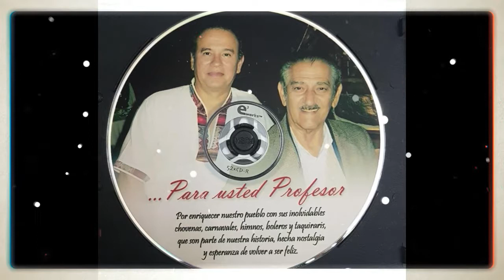PROFESOR - Canción de Raúl Menacho